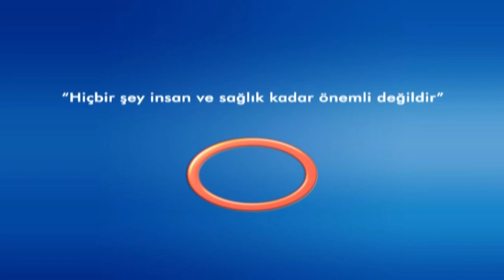SAFRA KESESİ TAŞI NASIL TEŞHİS EDİLİR ? OP.DR. HÜSEYİN URLU ***Avrasya Hospital***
AVRASYA HOSPİTAL GENEL CERRAHİ UZMANI OP.DR. HÜSEYİN URLU
SAFRA KESESİ TAŞI TANISI NASIL KONULUR SORUSUNA CEVAP VERİYOR .